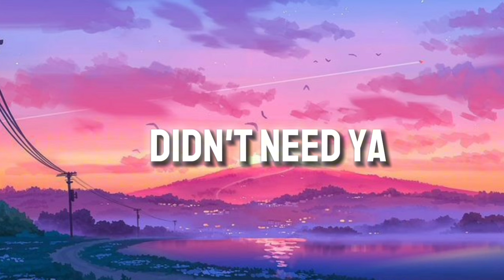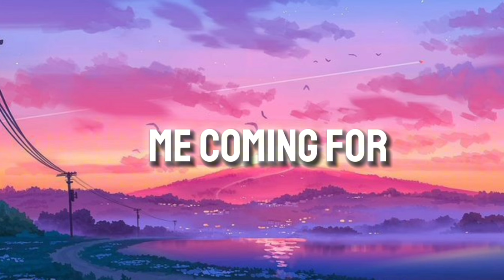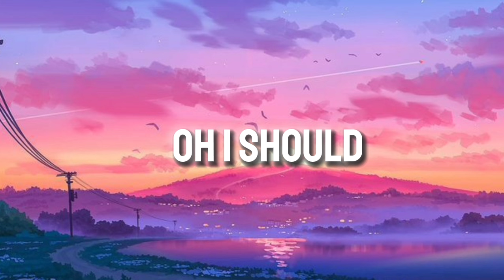Camila Cabello - Señorita ft. Shawn Mendes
"Indulge in the sultry rhythms and undeniable chemistry of Camila Cabello and Shawn Mendes in 'Señorita.' 🌹 Join us as we delve into the passion and allure of this chart-topping duet that has captured hearts worldwide. Let's explore the intoxicating melodies and steamy visuals that make this track a timeless sensation. CamilaCabello ShawnMendes Señorita MusicVideo PopMusic ChartTopper YouTubeMusic FeelGoodMusic ViralTunes SultryMelodies Chemistry Passion SteamyVisuals MusicIsLife TopHits"